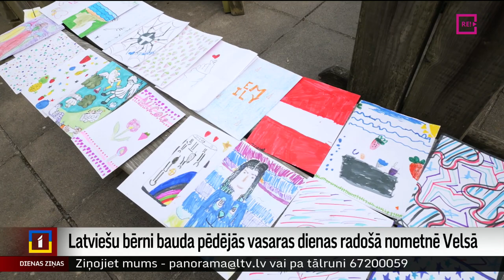Latviešu bērni bauda pēdējās vasaras dienas radošā nometnē Velsā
Radošām aktivitātēm piepildītas vasaras pēdējās dienas izbauda bērni Velsā, Lielbritānijā, latviešu vasaras nometnē “Ozoli un kazenāji”. Nometni rīko latviešu mākslinieku grupa ar tādu pašu nosaukumu, kas Velsā rūpējas par interesantām nodarbēm vietējiem latviešiem. Nometnē viesojās arī LTV žurnāliste Lielbritānijā Ilze Kalve.